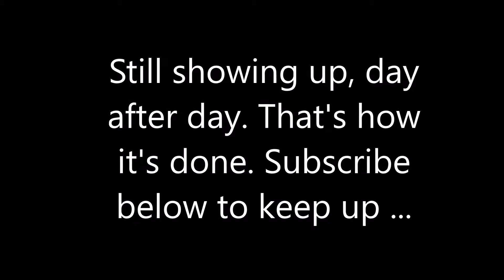Wendler 531 C6W3 OHP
Still feeling a bit rough and did consider passing on todays session, but that's not how we roll. Check out the blog post for more!